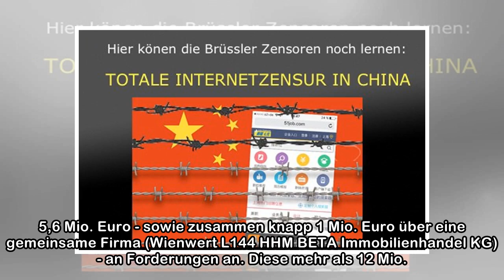Wienwert-Pleite nimmt dramatische Formen an - Totalausfall möglich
APA/HELMUT FOHRINGER Die Pleite der WW Holding AG (vormals Wienwert Holding AG) nimmt immer dramatischere Formen an. Circa 150 Gläubiger haben Forderungen von rund 79 Millionen Euro angemeldet, samt d...